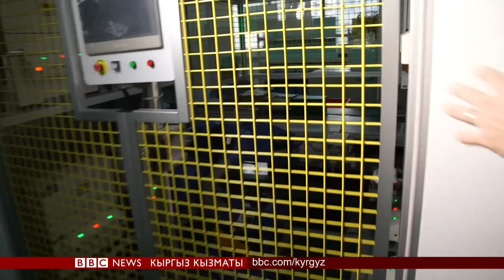Соода согушунан Вьетнам пайда көрүүдөбү? - BBC Kyrgyz